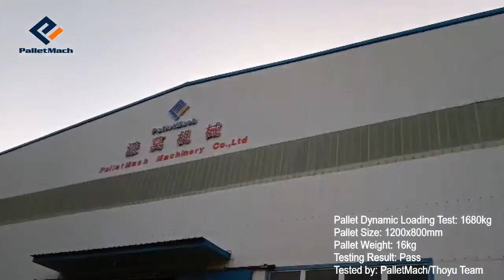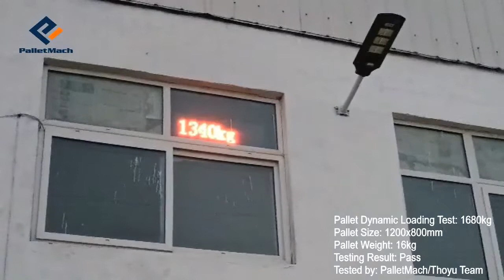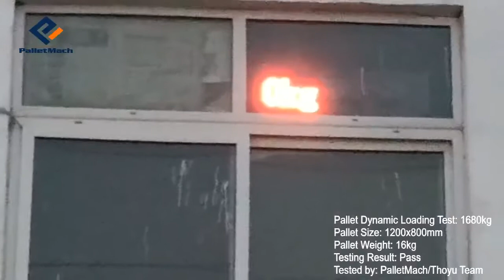Pallet Dynamic Loading Test 1680kg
This is our pallet dynamic loading test: Pallet size 1200x800x130mm; pallet weight 16kg;
Testing result: Pass